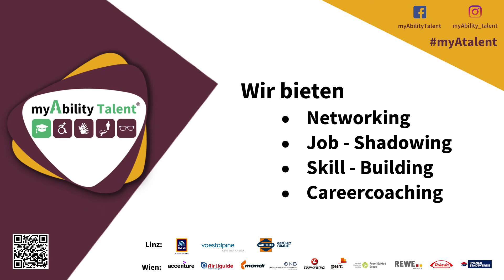myAbility Talent Programm in Wien 2020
Hast du eine chronische Erkrankung oder eine Behinderung? Du studierst? Oder bist ein/E JungakademikerIn?

Das etablierte Karriereprogramm für Studierende und JungakademikerInnen mit Behinderung und chronischer Erkrankung bietet dir Networking, Job-Shadowings, Skill-Building und Careercoaching.

Unternehmen aus Österreich suchen DICH!